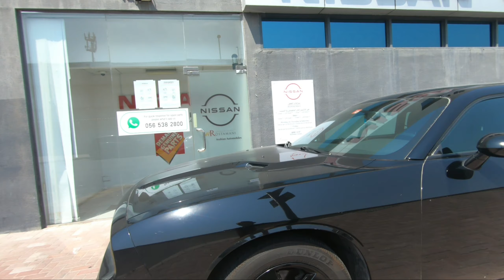Gastos na naman | Magkano magpagawa ng sasakyan sa Dubai | Buhay sa Dubai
Eto ang isa sa mga pinakainiiwasan ng mga tao dito sa Dubai ang magkaron ng problema ang sasakyan mo.

Bukod kasi sa mainit sa mga garage, mahal din sobra ang pagpapaayos ng sasakyan sa Dubai lalo na kapag wla kang alam sa mga piyesa at labor charges

Samahan nyo ko at alamin kung magkano ang aabutin ng bills natin sa pagpapagawa ng kotse